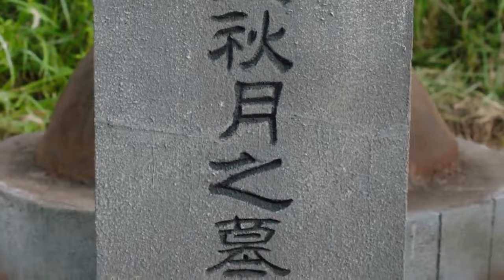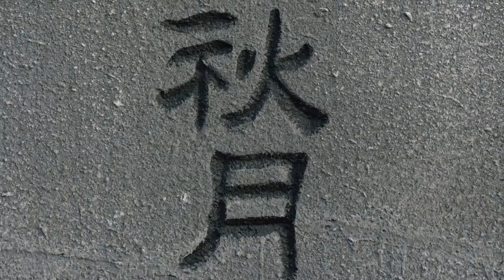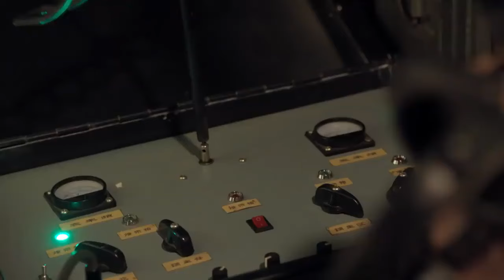EngSub《第一丫鬟》49：家族被灭门，军阀千金沦为丫鬟，遇上，那料竞是杀父仇人.......(苗圃 陈龙 郑国霖 徐小飒 邵峰 韩童生 )